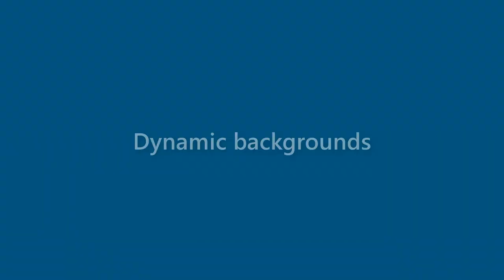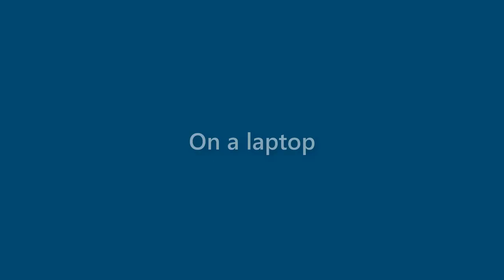Jax Fitzpatrick - appearance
Name Look - Jax Fitzpatrick - appearance. In this video we present "Jax Fitzpatrick" name look and feel in various scenarios.
This video will cover:
How does "Jax Fitzpatrick" look as a personal letterhead?
How does "Jax Fitzpatrick" look on a business card?
How does "Jax Fitzpatrick" look on a computer/laptop screen?
How does "Jax Fitzpatrick" look with different background colors?
How does "Jax Fitzpatrick" look with various fonts?